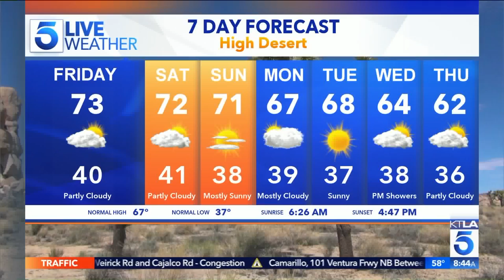Finn Wittrock on Ryan Murphy & New Movie “Write When You Get Work”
“Write When You Get Work” hits theaters November 23rd. This segment aired on the KTLA 5 Morning News, Friday, November 16, 2018.